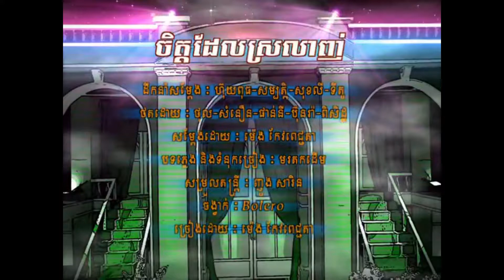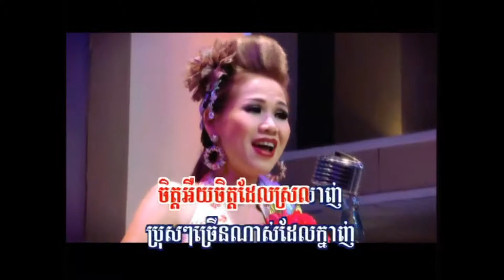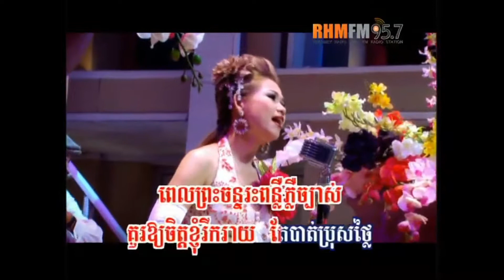ចិត្តដែលស្រឡាញ់ / Jet Dael Srawlanh